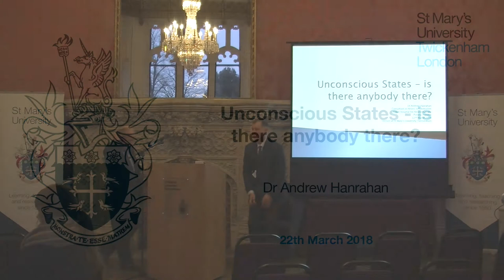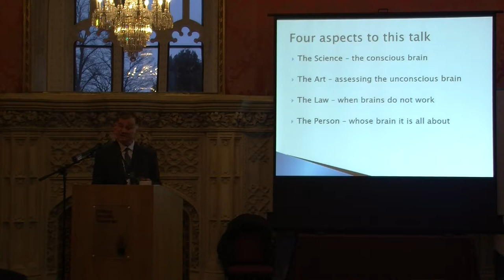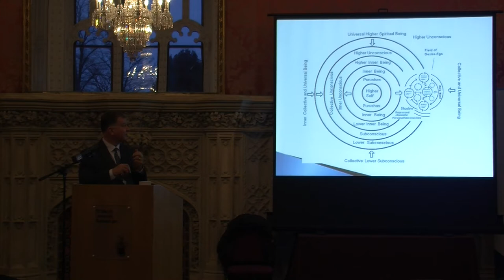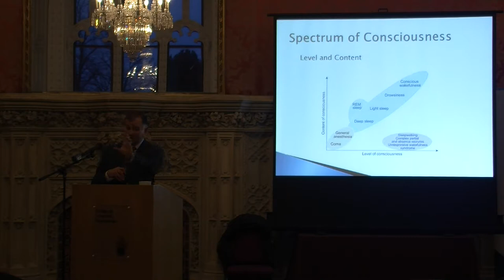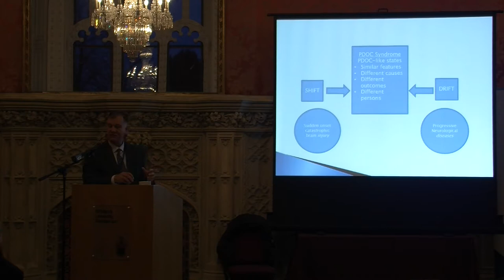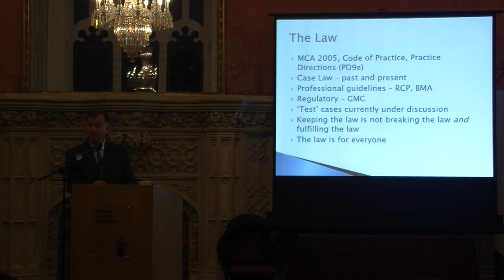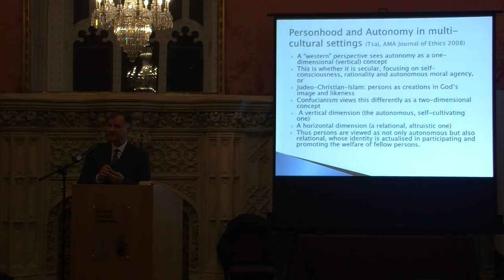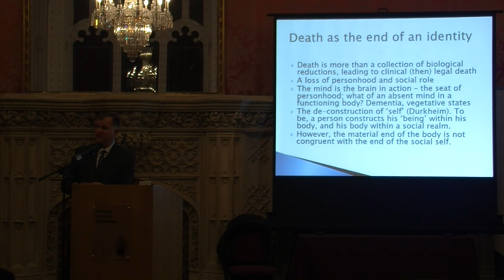CBET Lecture - Unconscious States - is there anybody there? Presented by Dr Andrew Hanrahan